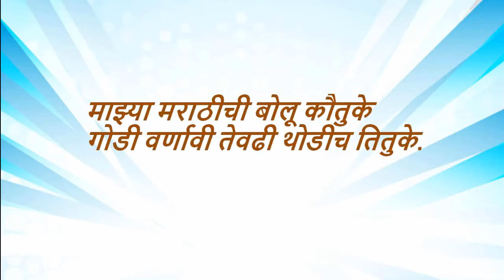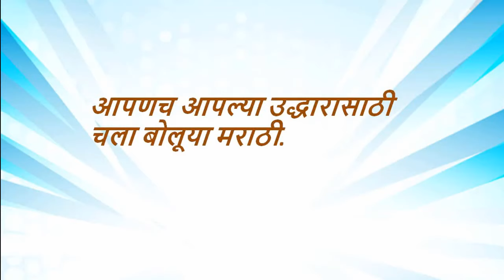मराठी भाषा घोषवाक्य |मराठी भाषा दिनानिमित्त घोषवाक्य |marathi bhasha slogan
मराठी भाषा घोषवाक्य
 मराठी भाषा दिनानिमित्त घोषवाक्य
marathi slogan मराठी भाषा slogan
 मराठी भाषा दिन घोषवाक्य
slogan videos